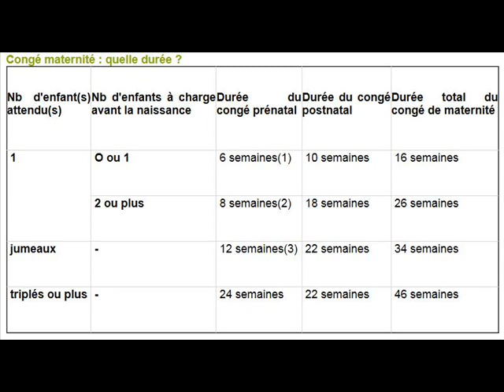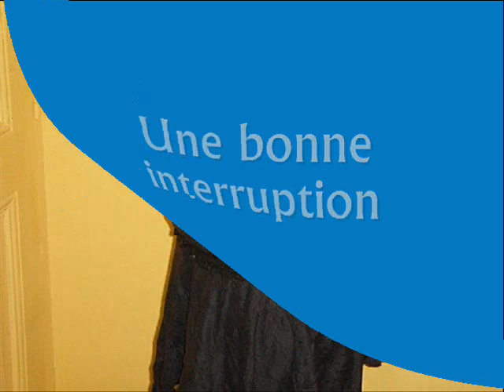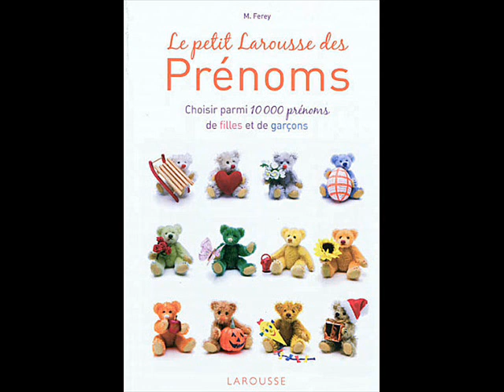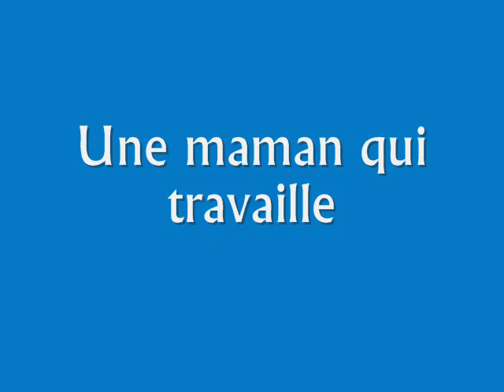La naissance de Quentin - France bienvenue